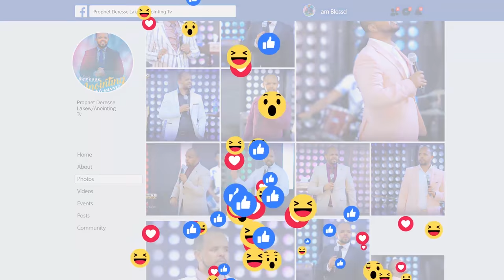እጅግ አስደናቂ...ሊገድል መቶ ተገደለ...BY MAN OF GOD PROPHET DERESSE LAKEW